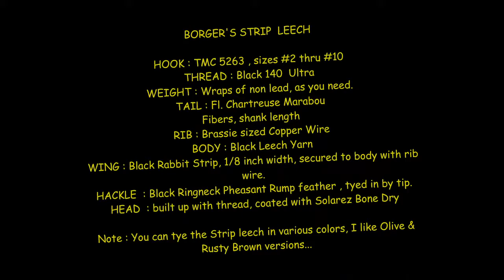Tying the Borger's Strip Leech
a Gary Borger pattern that has been around since the late 60's / early 70's and has proven time and time again to be very effective on various species.  Sort of a "Wooly Bugger meets Zonker meets Carey Special": kind of pattern, the Strip Leech has all kinds of movement with it's tail, wing and collar .A plus is the materials are easy to acquire and the pattern is not too hard to tye... Though Gary does tye it with Mink Strips, most of us can use Rabbit Strips and it will be okay.
Here's the dressing i am tying in this video :
HOOK : TMC 5263 (or any 3xl streamer/nymph hook) sizes #2 - #10
THREAD : Black 140 Ultra
WEIGHT : non lead ,as needed
TAIL : Fl. Chartreuse Marabou fibers, same length as the hook shank.
RIB : Cooper Wire, brassie or small sizes
BODY : Black Leech Yarn
WING : Black Rabbit Strip, 1/8" width
HACKLE : Ringneck Pheasant Rump feather dyed black, tyed in by tip, wrapped as a collar.
HEAD : built up and coated & sealed with Solarez Bone Dry UV resin.

You can tye the Strip Leech in other colors, I like Olive and Rusty Brown versions.. but you can tye it in whatever colors you find effective in your local waters.
.Though the Tail is always kept Flo, Chartreuse,,,,

You can also tye it articulated, you can add Fish Skulls to the fly, you can even spin on a Muddler head.. I have done all of these variations, but tend to stick with the 'Standard" version for most of my flies.

If You're interested in more from Gary Borger (and you should be) here's his Webpage